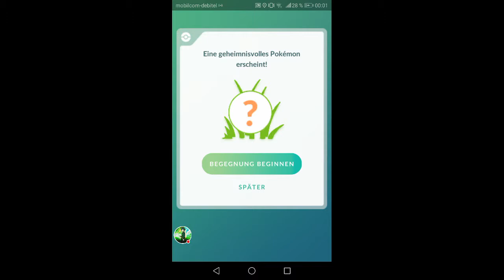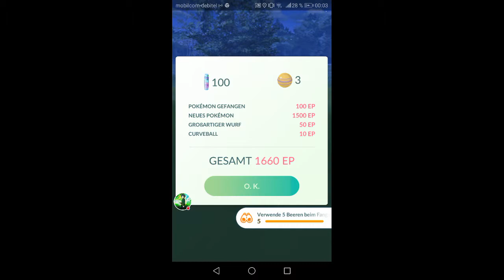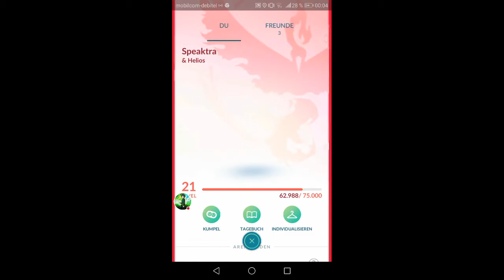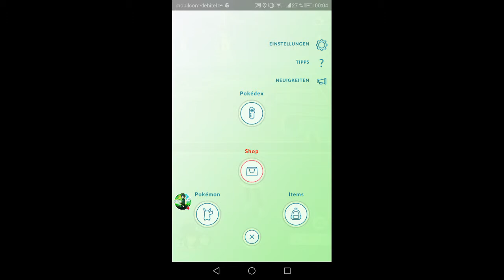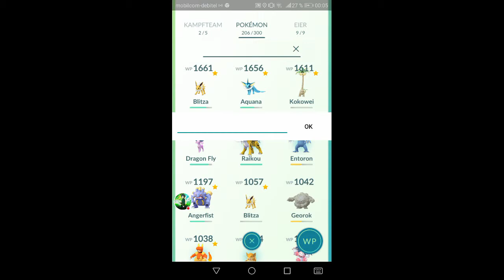"Pokémon GO" Raikou OMG😍❤️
Ja moin